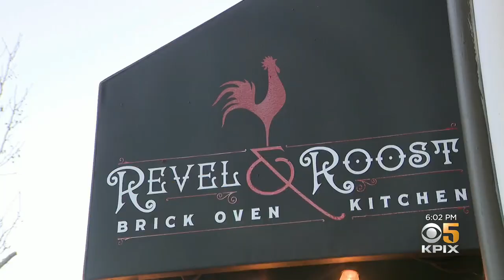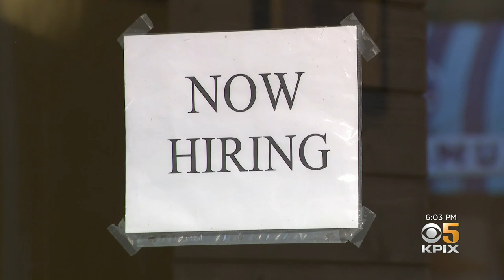Bay Area Mayors Call on Congress to Aid Struggling Restaurants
Three Bay Area mayors sent a letter to Congress saying that, without a financial boost, a wave of independent bars and restaurants could close for good. Da Lin reports. (1-8-22)